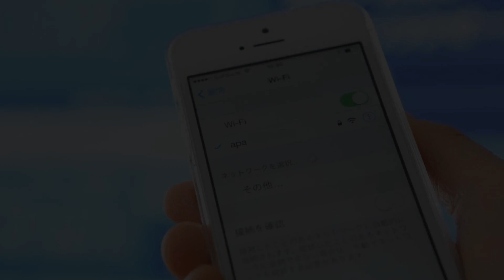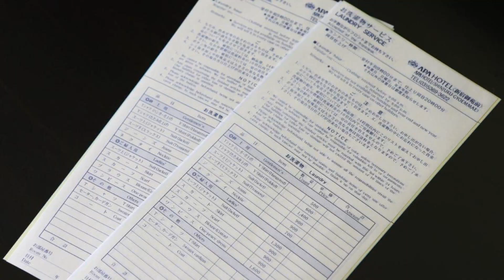APA Hotel Sapporo, Sapporo, Japan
About Property:
You're eligible for a Genius discount at APA Hotel Sapporo! To save at this property, all you have to do is sign in.
APA Hotel Sapporo is situated just a minute’s walk from Nishi 8-chome Station and about 1.3 km from the Hokkaido Shrine. Featuring massage services and free WiFi throughout entire property.
Rooms at Sapporo APA Hotel have both air conditioning and heating facilities. They are equipped with a flat-screen TV, a fridge and a work desk. Their en suite bathrooms come wit...
Property Type: Hotel
Address: 060-0062 Hokkaido, Sapporo, Chuo-ku Minami 2-jo Nishi 7-10-1, Japan
Searching For
1. APA Hotel Sapporo - Sapporo - Japan
2. APA Hotel Sapporo - Sapporo - Japan Address
3. APA Hotel Sapporo - Sapporo - Japan Rooms
4. APA Hotel Sapporo - Sapporo - Japan Amenities
5. APA Hotel Sapporo - Sapporo - Japan Offers and Deals
Audio Credit:
Track Title: Reasons To Hope
Artist: Reed Mathis